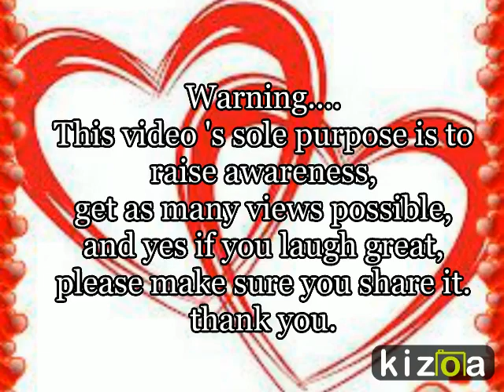Kizoa Online Movie Maker: Adele and Charlie Sheen interview with Drake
Adele, Charlie and Drake

Heart and stroke awareness